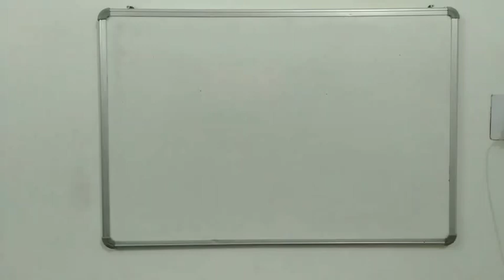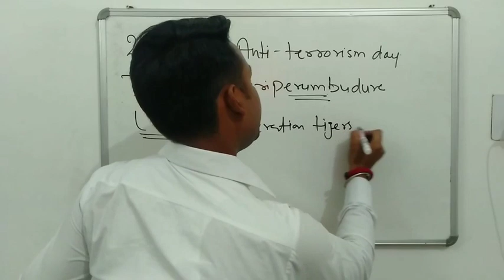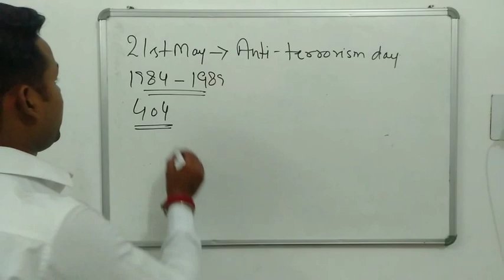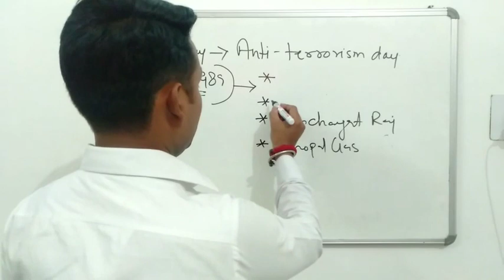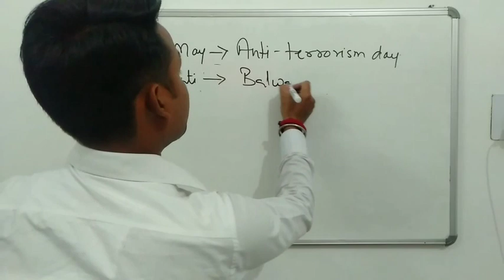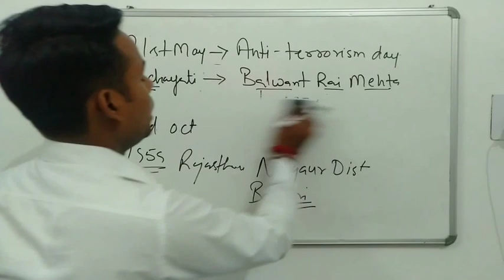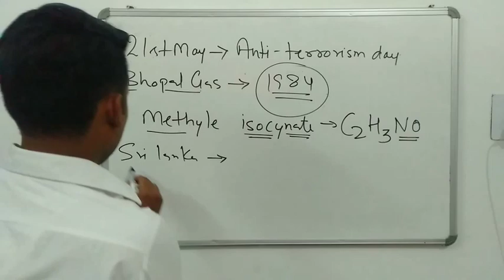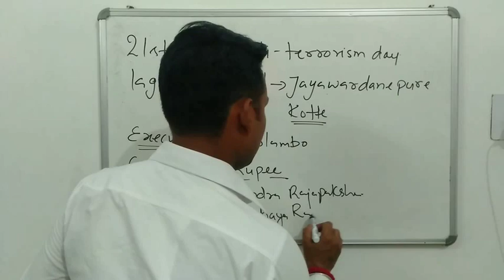Static GK by Sanjay Duglach